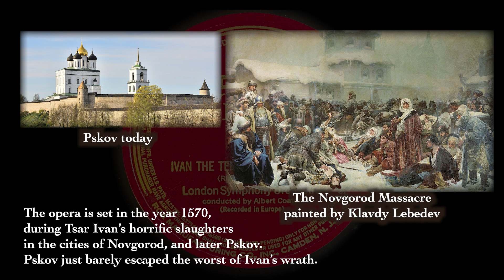No. 5: Nikolai Rimsky-Korsakov: Storm interlude from the opera The Maid of Pskov: Ivan the Terrible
Rare Antique Music Recordings from The O’Grady Collection

No. 5: Nikolai Rimsky-Korsakov: Storm interlude from the opera The Maid of Pskov, also titled Ivan the Terrible
Albert Coates and the London Symphony, 1938

A brief but wonderfully atmospheric evocation of a winter storm from a saga of Ivan the Terrible’s Russia in 1570. Conductor Albert Coates was born in St. Petersburg and studied composition with composer Rimsky-Korsakov before the Soviet Revolution drove him to London and the conductorship of the London Symphony. Coates made many recordings and had a particular affinity for Russian composers, as he here conducts the work of his old teacher.